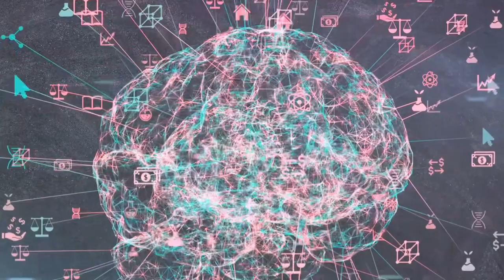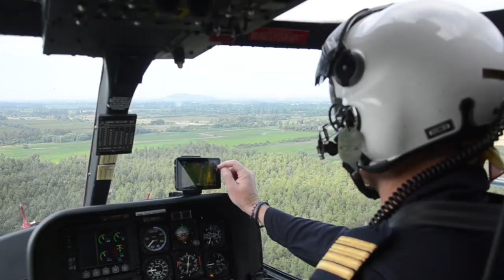The Dunning-Kruger Effect || THIS WILL HUMBLE YOUR BRAIN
In this video, we delve into the fascinating world of the Dunning-Kruger effect, a psychological phenomenon that has a profound impact on how we view our own abilities. Backed by extensive research and theories from the field of psychology, we uncover the hidden truths behind this intriguing phenomenon. Join us as we explore the psychology behind our perception of competence and why sometimes, ignorance truly is bliss. Don't miss out on gaining a deeper understanding of the Dunning-Kruger effect and its implications.

Timestamps

00:00:00 The Paradox of Confidence

00:00:47 The Illusion of Competence

00:01:29 The Paradox of Knowledge

00:01:50 The Pursuit of Knowledge

00:02:21 In Depth and closure

Next